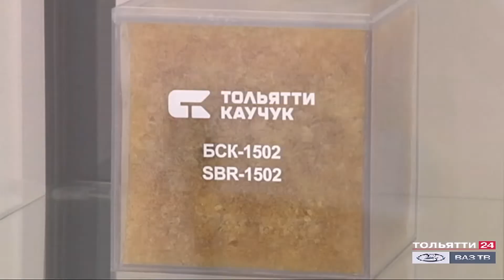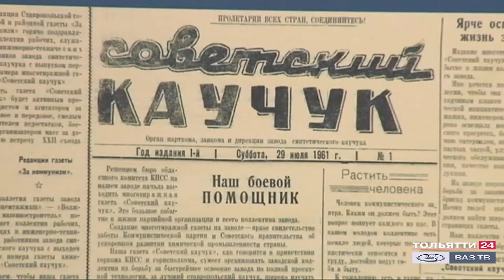Тольяттикаучук: страницы истории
От Всесоюзной ударной стройки до выпуска первого в мире синтетического каучука, а затем до звания крупнейшего экспортёра страны. Эту часть истории Тольятти писали химики. Краеведческий музей отрыл выставку «Тольяттикаучук: страницы истории». Посвящена экспозиция 60-летию предприятия.